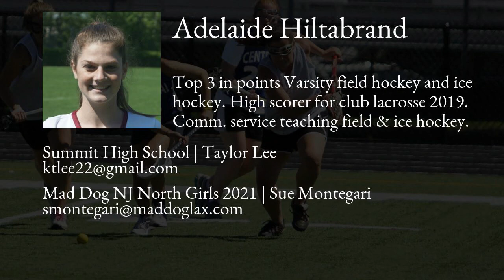Adelaide Hiltabrand Lacrosse Highlights - NJ 2021 - Att, Mid, Draw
Adelaide Hiltabrand Recruiting Video.